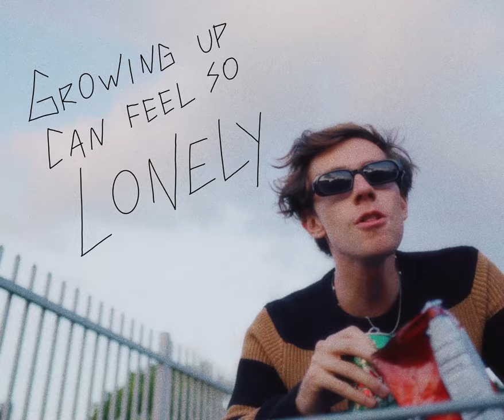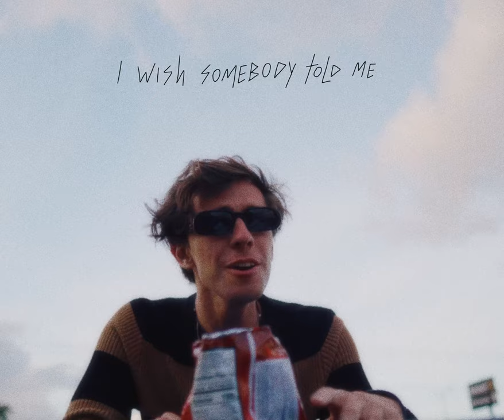Javi Jimenez - Growing Up Can Feel So Lonely (Official Lyric Video)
Lyrics:

I'll start the car
But I'm running on empty
Paralyzed
I'm borderline
Narcissistically guilty
Is it black & white?

Put it on drive, it's a getaway
Radio loud on the highway
I wish somebody told me
Growing up can feel so lonely

I'll draw the line
Which you'll step on eventually
And let me down
Oh, I'll be fine
I'll just sink in my bedsheets
And scroll down

Taking my time, and I'll say I'm okay
No, nothing like a good cliché

Am I going insane?
Just trynna find the way from yesterday
Every little thing that I didn't say
Every little lie running through my brain
Oh no
Uh oh

Can I hold back my tears
If it's only for fear I'll do it all wrong?
So I'm taking it slow
I let people go
But their memories haunt